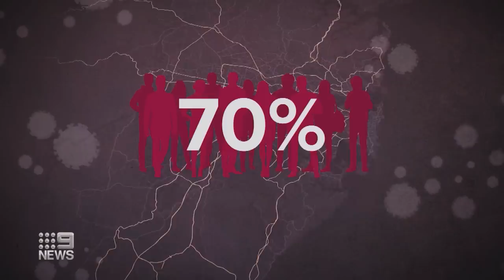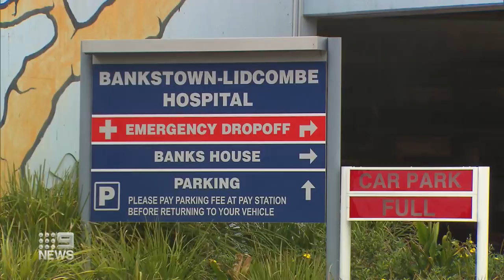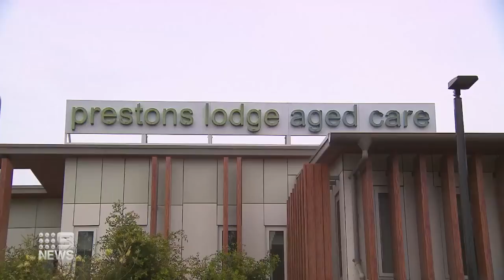Mental health concerns after record COVID-19 cases in NSW | Coronavirus | 9 News Australia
Concerns are growing about the mental battle many are facing in lockdown after NSW recorded 1533 COVID-19 cases today.

0:00 Mental health concerns after record COVID-19 cases
3:51 Fresh vaccination blitz in Sydney
5:01 Terminally ill man pressured to free up hospital bed
7:55 Body found in Guildford unit